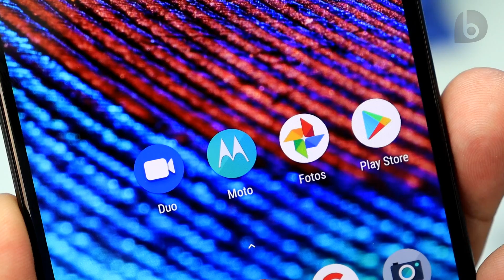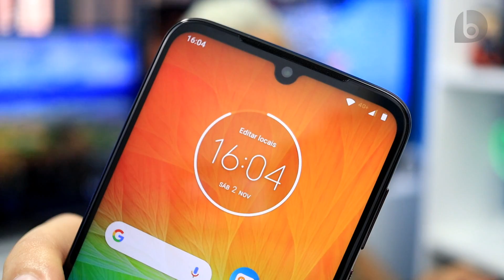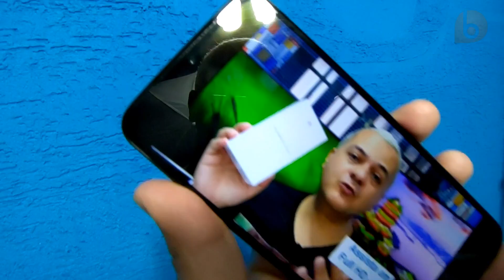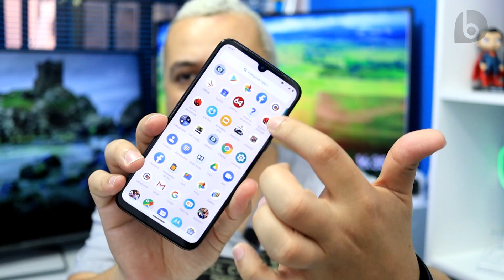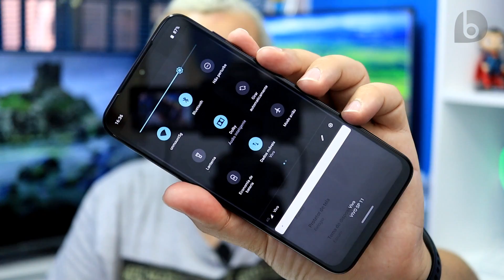MOTO G8 PLUS | O MELHOR DE TODOS! ANÁLISE / REVIEW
⭐Compre o Moto G8 Plus!
⭐⭐⭐Confira os vídeos dos outros lançamentos de hoje da Motorola!!!⭐⭐⭐
A linha Moto G sempre foi muito querida pelos brasileiros, apesar da linha ter se distanciado do conceito original, a de ser um smartphone bom e barato. Ainda assim a família Moto G continua com ótimos aparelhos e o Moto G8 Plus não é apenas o mais poderoso deles, como também corrige alguns problemas da linha, trazendo mais bateria e fotos melhores. Para isso ele conta com uma bateria de 4000 mAh com carregamento TurboPower de 18W; e as 3 câmeras traseiras (principal de 48MP f/1.7, ultrawide usada para a câmera de ação com 16MP f/2.2 e 5MP f/2.2 para detecção de profundidade) trazem ainda o auxílio do foco à laser, modo night vision e gravação com o aparelho na vertical. A cämera frontal tem 24MP f2.0.
O Moto G8 Plus possui tela LCD IPS Full HD+ de 6,3 polegada e com proporção de 19:9, chipset Snapdragon 665 de 2Ghz, 4GB de RAM, 64GB de armazenamento, sensor de digitais traseiro, reconhecimento facial, Android 9 Pie, som estéreo, Bluetooth 5.0, traseira em vidro, bordas em metal e USB-C.
✮Redmi 8A
✮Redmi 7A

✮Moto G7 Play
✮Galaxy A20

✮Redmi Note 7
✮Redmi Note 8
✮MI 8 Lite
✮MI A3

➩Até 1500 reais:
✮Galaxy A30
✮Zenfone 5
✮Huawei P30 Lite

➩Até 2000 reais:
✮Zenfone 5z
✮Redmi Note 8 Pro
✮MI 9T 64GB

✮MI 9

Até 3000 reais:
✮Zenfone 6